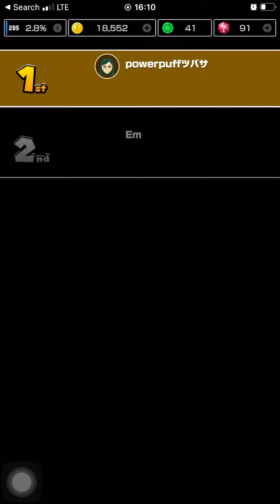Mario Kart Tour Merry Mountain